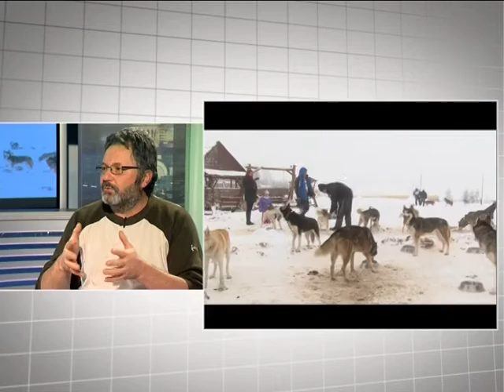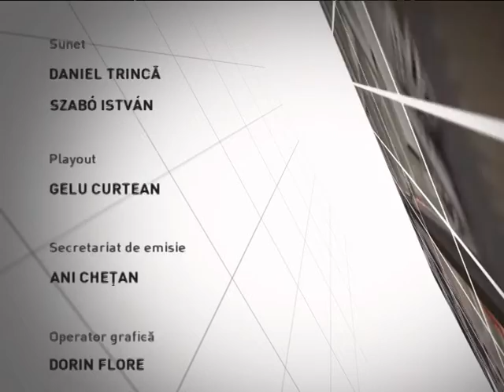Dincolo de sport din 17 ianuarie 2017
Mod: Florin Pruteanu, Jurnalist Radio Cluj
Invitati: conf. univ. dr .LEON GOMBOŞ
Prodecan al Fac de Ed Fizica si Sport /
PAUL CHETREANU si  MIRCEA TĂUŢAN
Tema: despre curricula scolara, despre cum se pregatesc si ce lucruri noi invata studentii la facultate / despre săniile trase de câini, de concursurile de acest gen